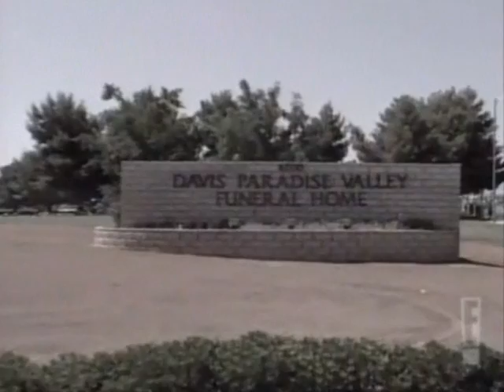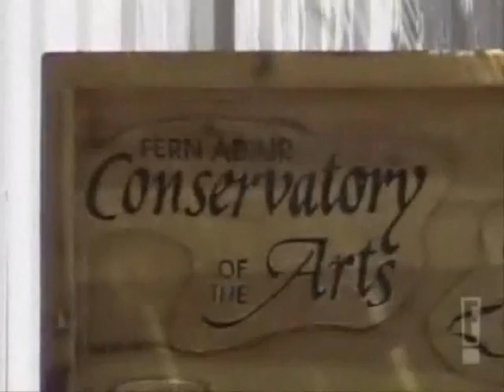Jenna Jameson part 1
Documentary, part 1 of 9